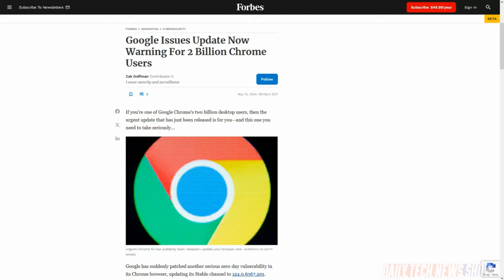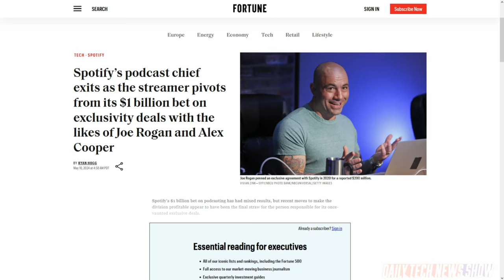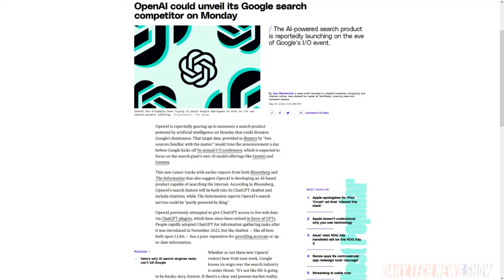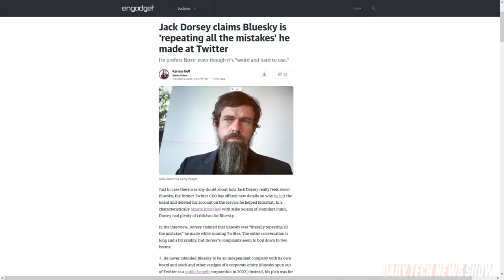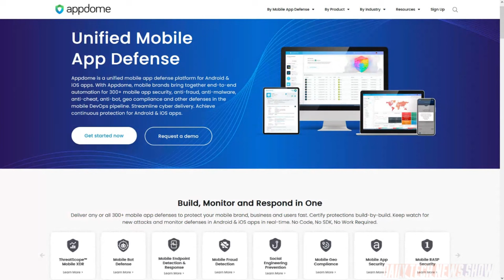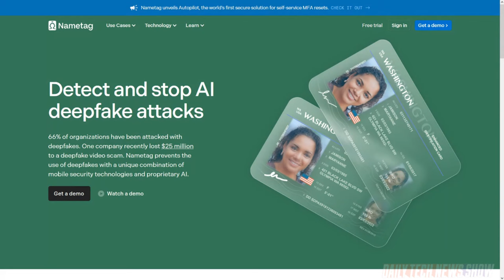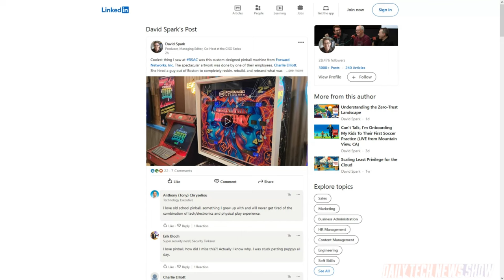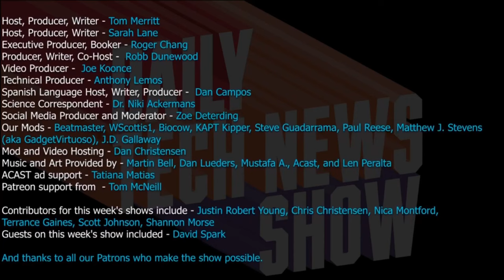The CISOs Are Sweating - DTNS 4767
We have a full wrap-up on this week's RSA conference from CISO series podcast producer, David Spark. Plus OpenAI plans to announce Google search competitor on Monday. And Jack Dorsey the former Twitter CEO feels that decentralized social network BlueSky is repeating all the mistakes of Twitter.
Starring Sarah Lane, Robb Dunewood, David Spark, Roger Chang, Joe.

Today’s guest:
David Spark

Next guest:
Justin Robert Young